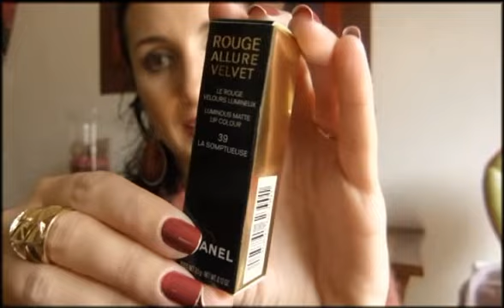Haul makeup et fringues (Kiko, Bobi Brown, Zara, Promod, Chanel...)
Coucou les filles! me revoici pour un haul, j'espère qu'il vous plaira...!
Je vous fais de gros bisous et à tés vite
Linda